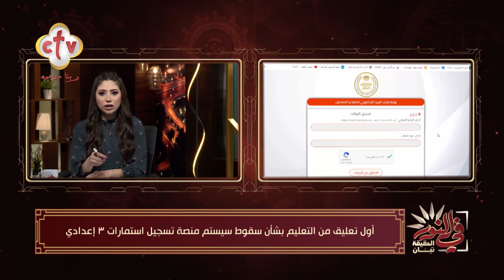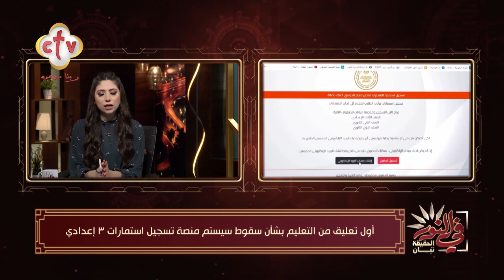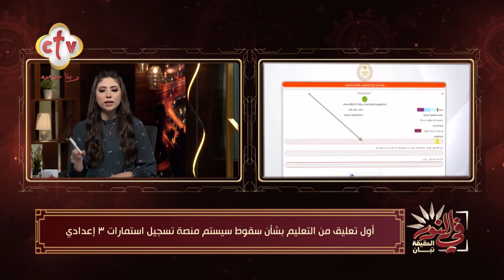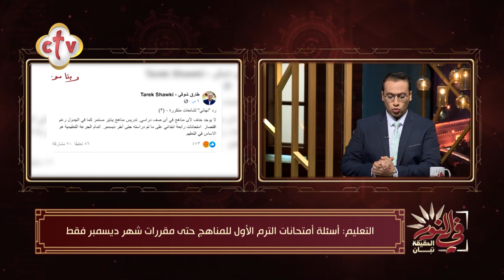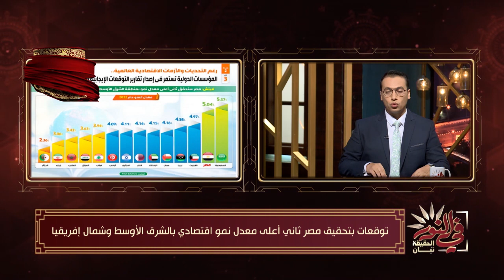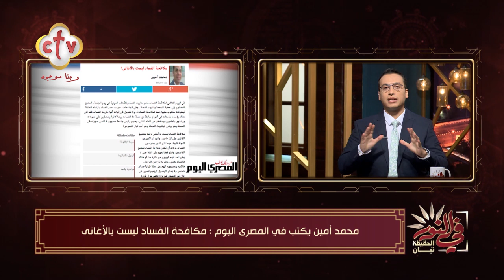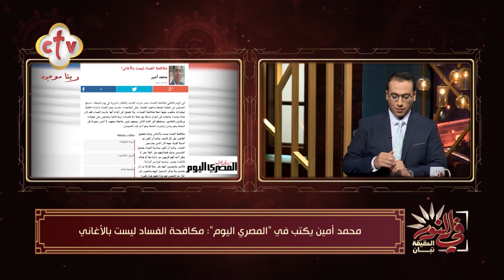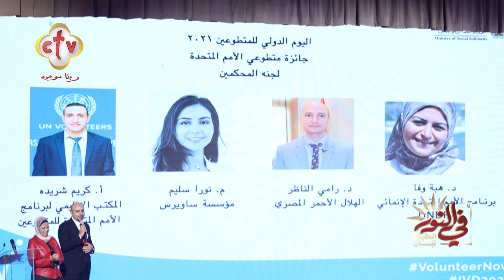الفقرة الإخبارية | برنامج في النور | مع مينا مكرم ويوستينا يوسف | 13-12-2021